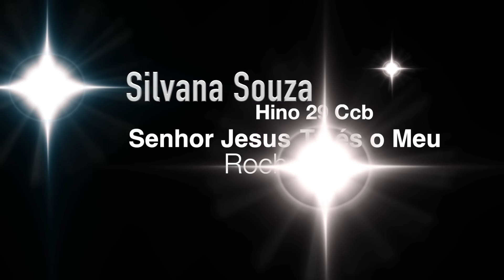Hino 29 Senhor Jesus tu és o meu Rochedo CCB#Silvana Souza#